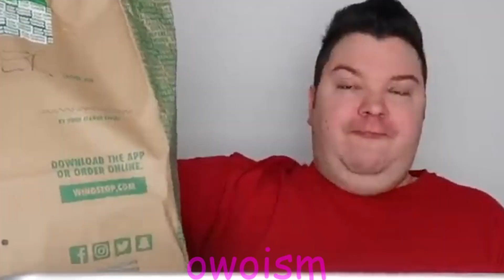NICKOCADO VS CANDACE OWENS DRAMA!! [YTP]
NICKOCADO VS CANDACE OWENS!!
Who will win this fight?
I’ll be trying to upload once a week